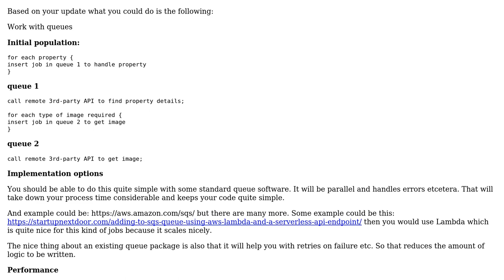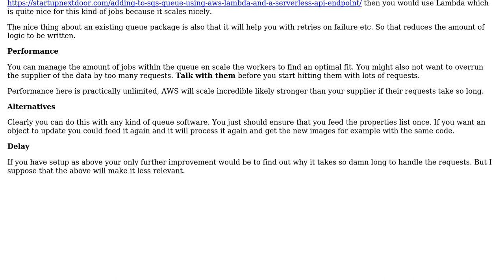Software Engineering: When is a batch REST transaction better than lots of individual transactions?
With thanks & praise to God, and with thanks to the many people who have made this project possible! | Content (except music & images) licensed under CC BY-SA | Music | Images & others | With thanks to user OutstandingBill user Luc Franken user candied_orange and the Stack Exchange Network Trademarks are property of their respective owners. You are responsible for your own actions.